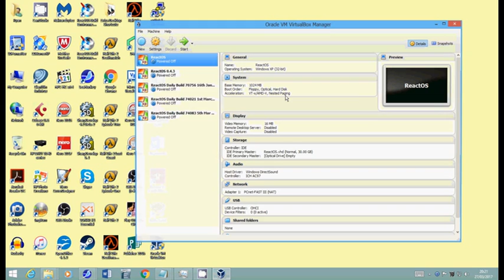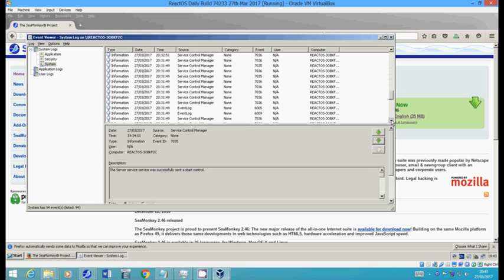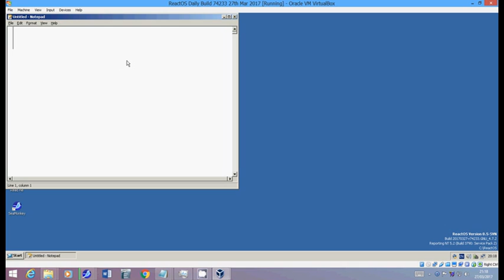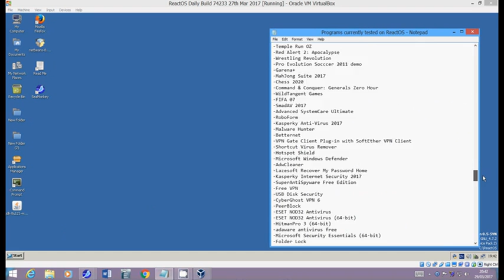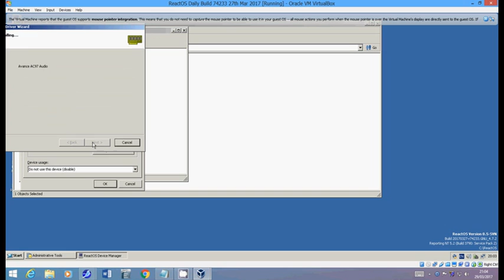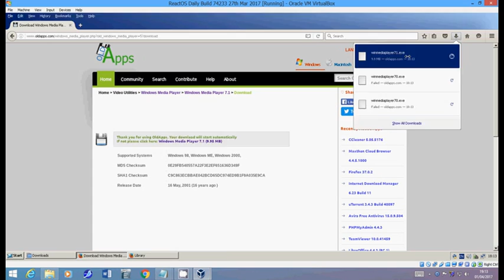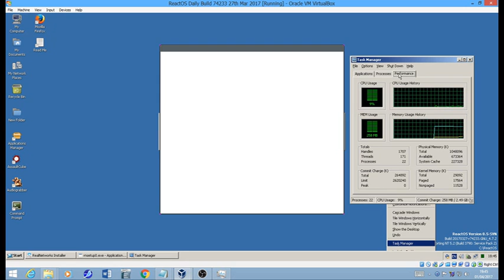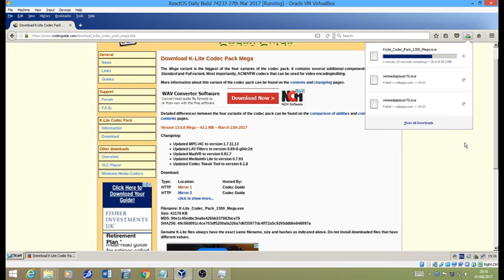Trying to run some software on ReactOS Part 9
In this video i test some more software on ReactOS (Daily Build 74233/27th March 2017). Programs tested include:

- K-Lite Codec Pack 13.0.0
- Microsoft .Netframework 4.5
- AssualtCube
- Microsoft Photo Editor
- AudioGrabber 1.83
- Java Development Kit 8 SE
- NetBeans 8.2 IDE
- KODI 17.1
- Nero 8.1
- Windows Media Player 5.1
- Windows 10 SDK